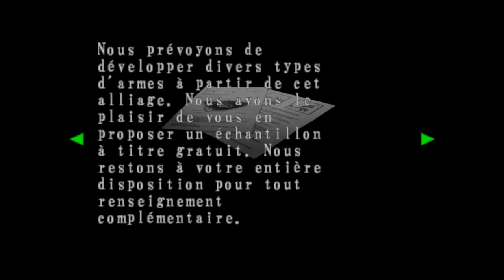RESIDENT EVIL™ CODE: Veronica X. Épisode 3. J'entre dans le Manoir.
Resident Evil : Code Veronica, sorti au Japon sous le nom Biohazard: Code Veronica est un jeu vidéo de type survival horror développé par Capcom Production Studio 4 en collaboration avec Nextech, et édité par Capcom. Il est distribué au début de l'année 2000 sur Dreamcast.

Date de sortie initiale : 3 février 2000
Série : Resident Evil
Mode : Solo
Genre : Survival horror
Plates-formes : PlayStation 4, PlayStation 2, Dreamcast, GameCube, PlayStation 3, Xbox 360
Développeurs : Capcom, Sega, Capcom Production Studio 4,